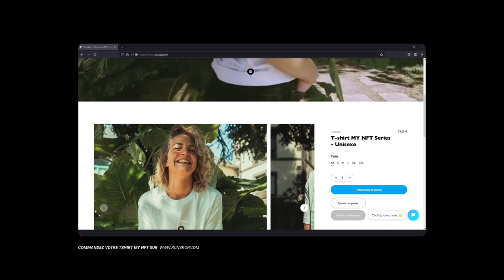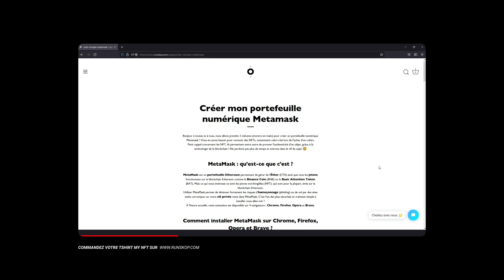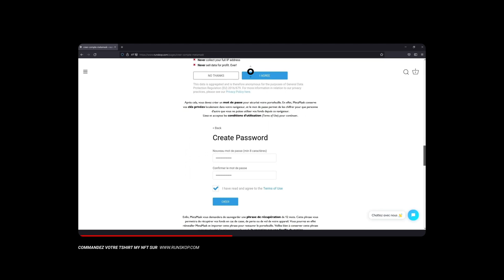JE LANCE MA MARQUE DE VETEMENTS NFT ! ( + tirage au sort )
Enfin ! Je suis heureux et fier de vous présenter ma marque de vêtements NFT, dont la série MY NFT qui est une série de tshirts personnalisés accessible désormais sur mon site internet
Pour le lancement de la série, je fais gagner un tshirt !
Le tirage au sort se déroulera la semaine prochaine avec une nouvelle vidéo qui annoncera l'heureux gagnant !
Bonne chance :D

Pour ceux qui ne souhaite pas attendre, n'hésitez pas à commander le votre

Merci encore pour votre soutien, cela m'aide énormément vous n'avez pas idée !

Tablette graphique : Ipad pro 12.9'
Logiciel : Adobe Draw